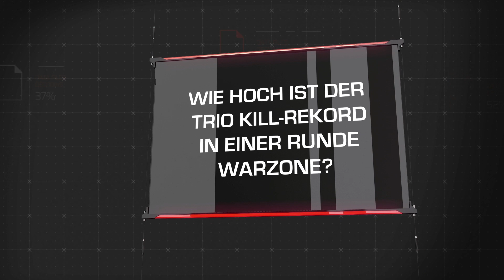Kasimir1441 Interview: Call Of Duty, Pashanim & Major Labels | COD Warzone + Mobile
Ein neues Format feiert Premiere auf unserem Kanal: Wir freuen uns extrem zusammen mit Activision unser Gaming-Format "Shootingstars" präsentieren zu dürfen. In Folge 1 haben sich die Herren Kasimir1441, Pro-Gamer Amar und unser Moderator Haci die Controller geschnappt, um an der Playstation zu zeigen, was sie drauf haben.

Gespielt werden dabei zwei Modi des Activision-Klassikers "Call of Duty" - und zwar der aktuell heiß begehrte Battle Royal-Modus "Warzone" und die COD-Mobile Version. Dabei fungiert Amar, der selbst schon an Welt- und Europameisterschaften teilgenommen hat, als Team-Leader und versucht Kasi und Haci zu maximalem Erfolg im Game zu verhelfen. Die beiden spielen zwar in der Warzone im gleichen Team, treten allerdings in einem Kill-Battle gegeneinander an, wobei einiges auf dem Spiel steht.

Wir wünschen viel Spaß mit der Folge und so viel kann schon mal verraten werden: Da kommt noch mehr!